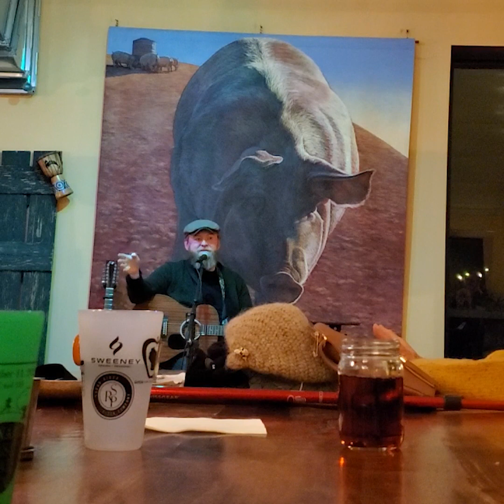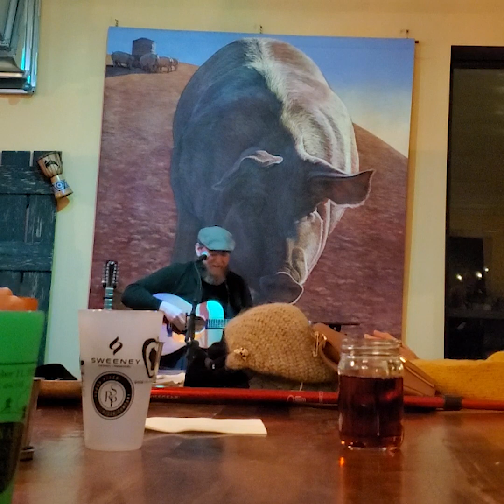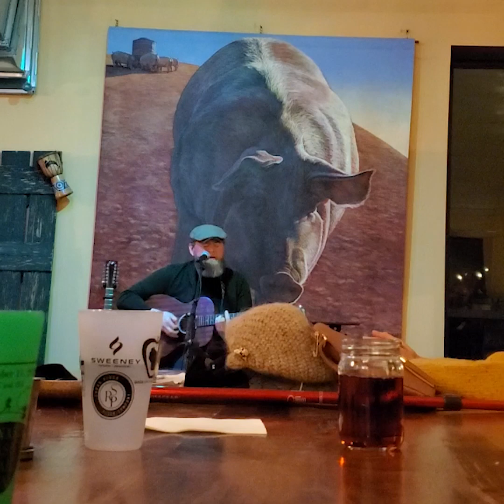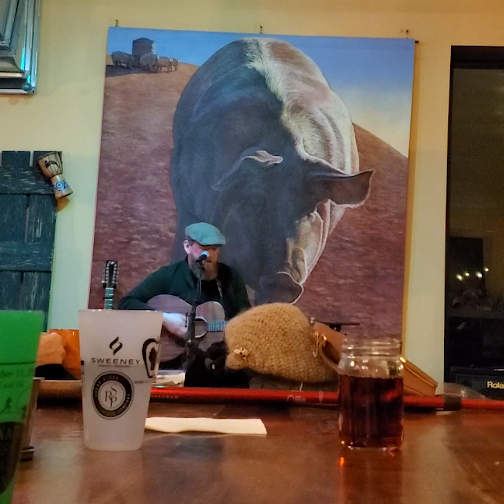Brian McGrath - S.O.S. (ABBA)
Live from Brix Cider, Mount Horeb, WI.